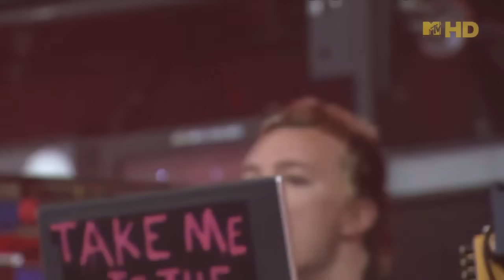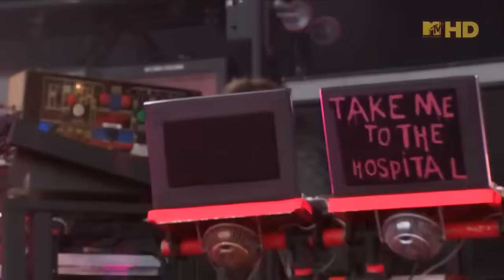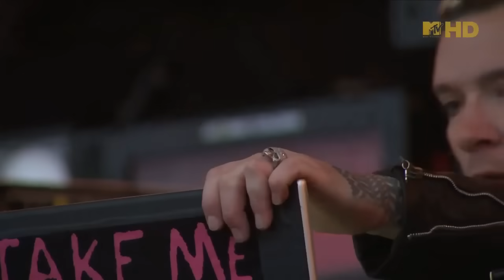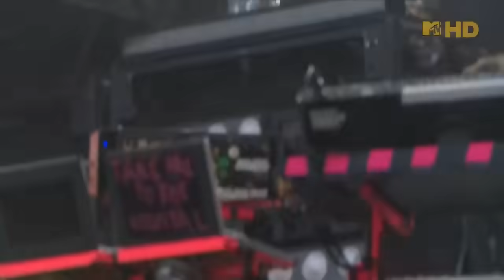The Prodigy Live Rock Am Ring 2009 Full Concert Take me to the Hospital 720p HD